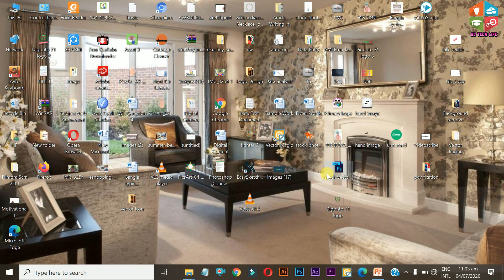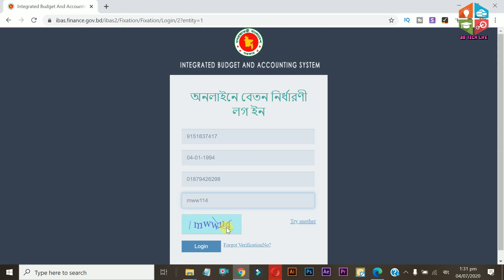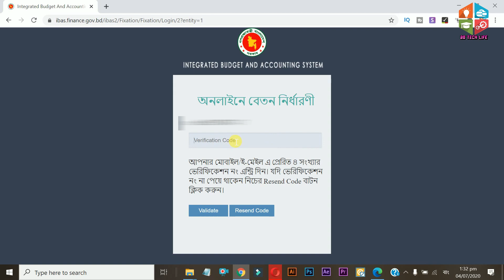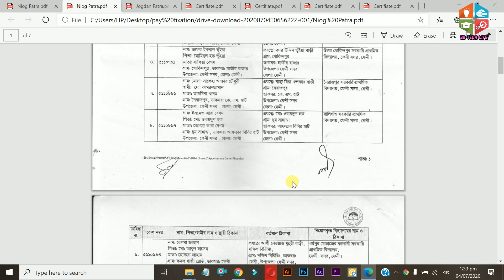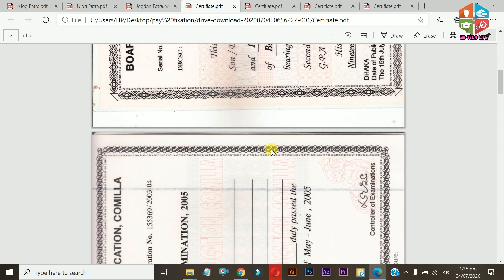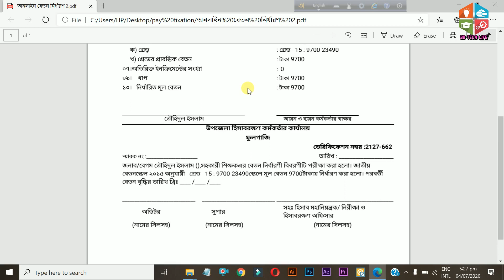প্রথম পে ফিক্সেশন বেতন নির্ধারণ |online pay fixation process | pay fixation process of bangladesh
কিভাবে প্রথম পে-ফিক্সেশনে অনলাইন বেতন নির্ধারণ করবেন,সরকারি কর্মচারিদের পেফিক্সেশন,pay fixation 2020

সরকারি কর্মচারীগণ এই ওয়েবসাইট ব্যবহার করে জাতীয় বেতন স্কেল ২০১৫ এ ১.৭.২০১৫ তারিখে বেতন নির্ধারণ এবং পরবর্তীতে নতুন নিয়োগ, বদলী, টাইমস্কেল, সিলেকশন গ্রেড, উচ্চতর গ্রেড, বেতন পুনঃনির্ধারণ এবং সমপদে স্কেল উন্নীতকরণ জনিত বেতন নির্ধারণী ফরম দাখিল করবেন। হিসাবরক্ষণ কার্যালয় দাখিলকৃত তথ্যসমূহ যাচাই করে প্রতিপাদন করবেন।